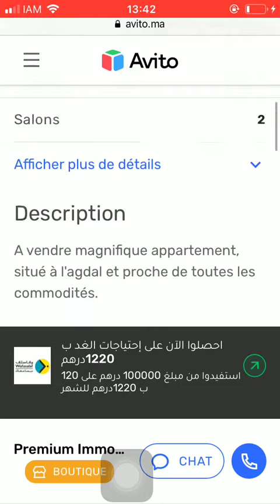House for sale Rabat #1012, Huis te koop Rabat, Maison à vendre